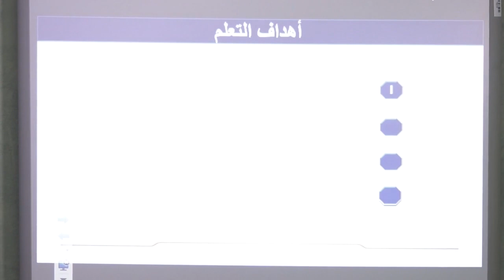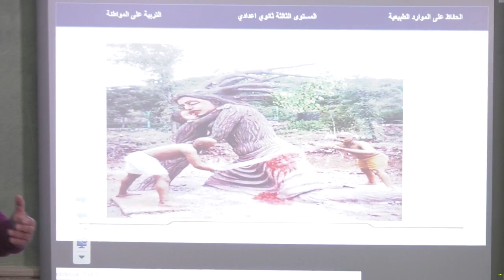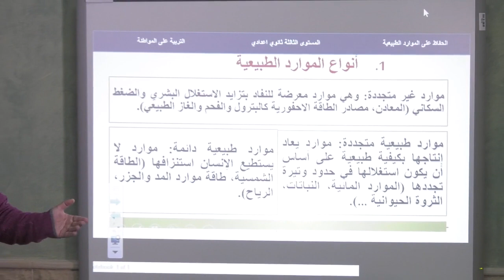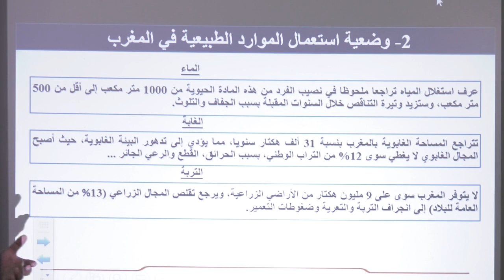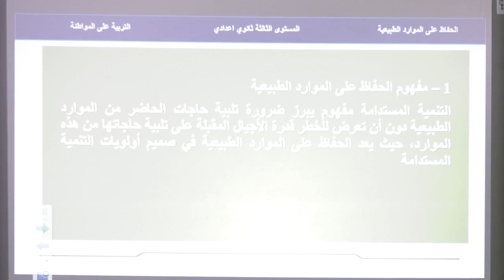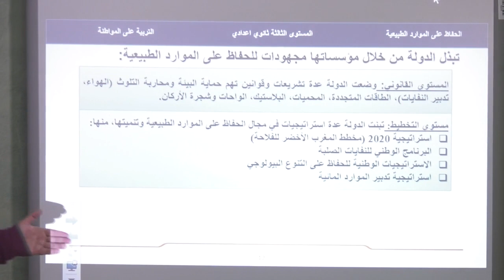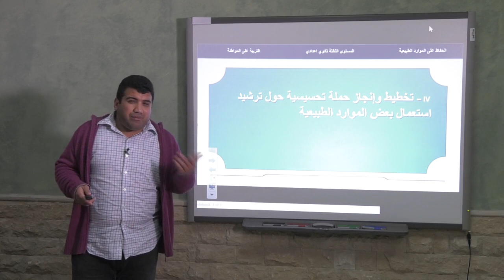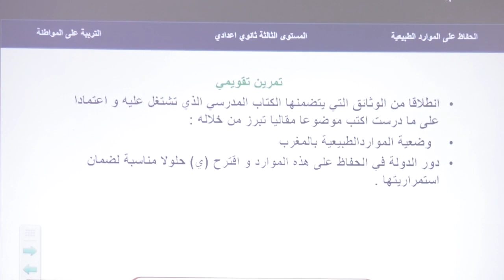ﺍﻟﺤﻔﺎﻅ ﻋﻠﻰ ﺍﻟﻤﻮﺍﺭﺩ ﺍﻟﻄﺒﻴﻌﻴﺔ الثالثة اعدادي